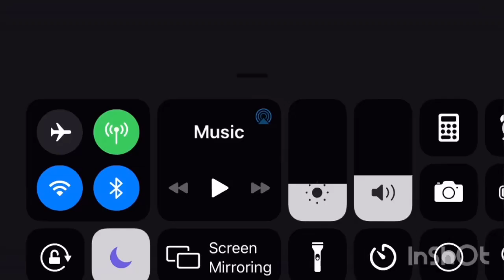FIVE NIGHTS AT FREDDY’S PART 1